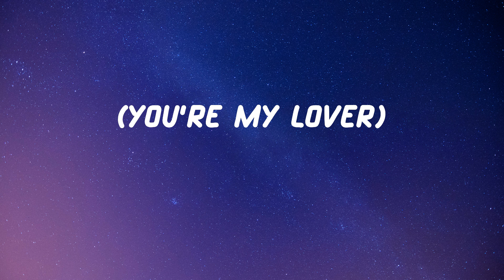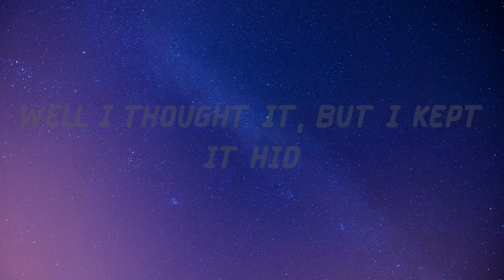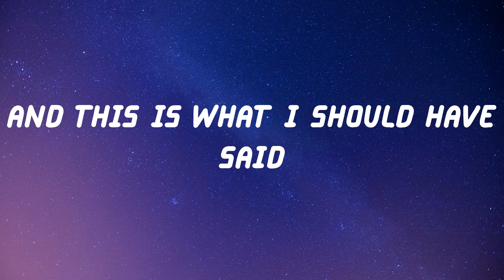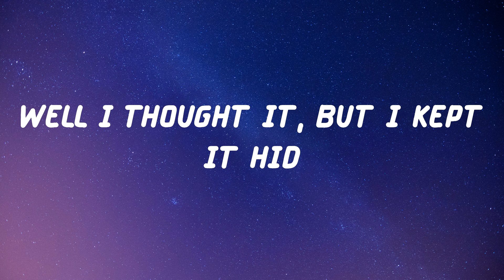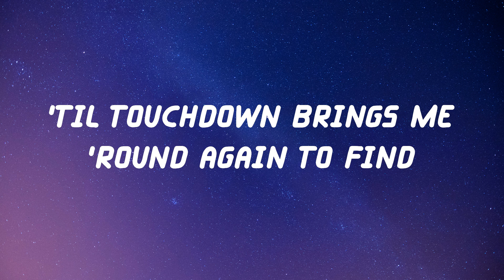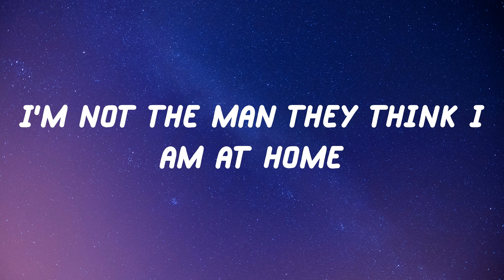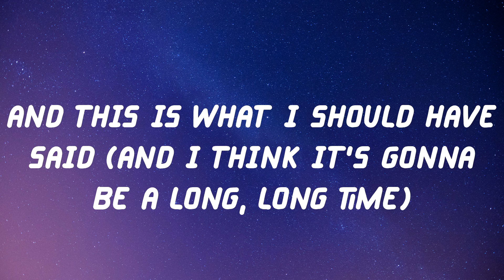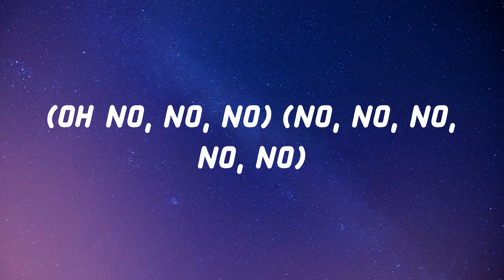Elton John - Cold Heart (Lyric Video)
Lyrics:
(Oh)
(You're my lover)
(Oh)
Sugar (oh)
Sugar
Sugar (oh)
Sugar